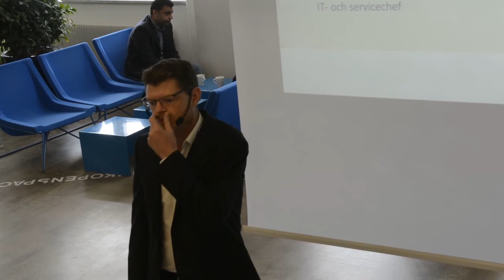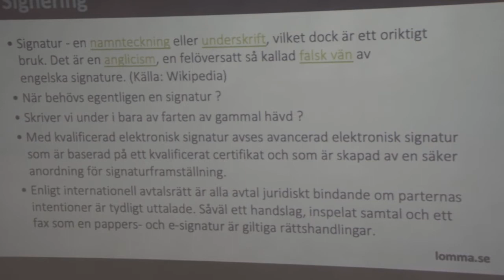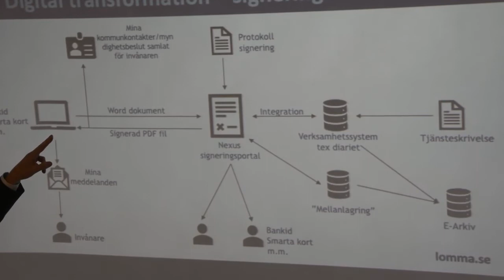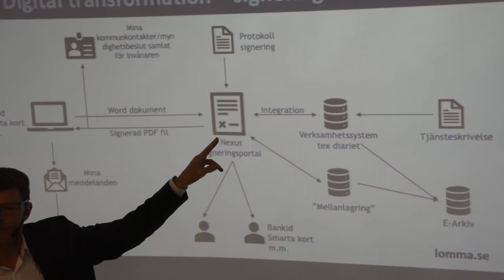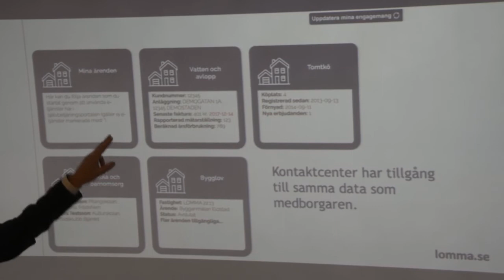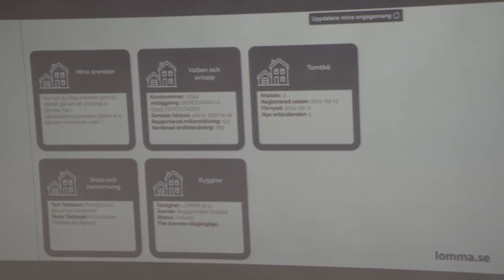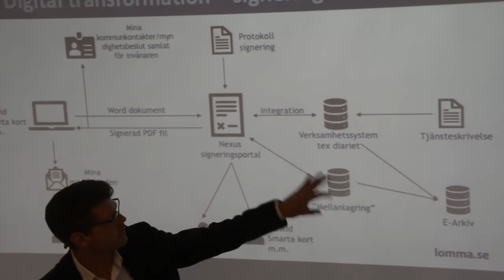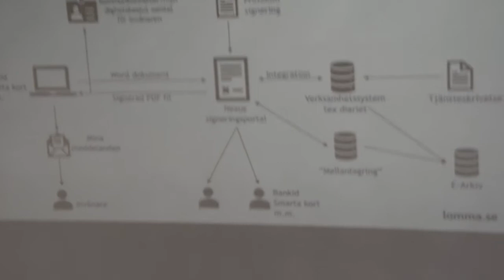Digital signering i alla led ökar den digitala transformationen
I en kommun hanteras otroligt mycket dokument och de flesta ska skrivas under. Kom och lyssna på när Patrik Flensburg berättar om hur deras lösning fungerar i Lomma kommun där han är service och IT-chef.

Lomma kommun har dessutom mer saker på gång för att medborgarna ska kunna interagera.  Det gäller bara att ta det steg för steg i etapper så att det finns till hands som man behöver för att göra det enklare och snabbare . Redan nu använder kommunen den digitala tjänsten Mina Meddelanden för att skicka handlingar till kommuninvånarna.

Arrangerande nätverk: Södra kretsen